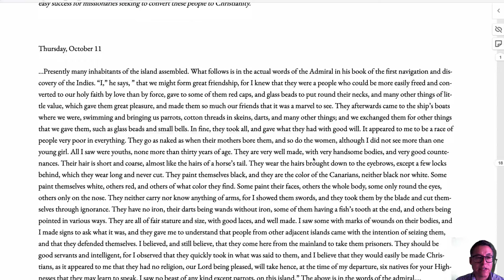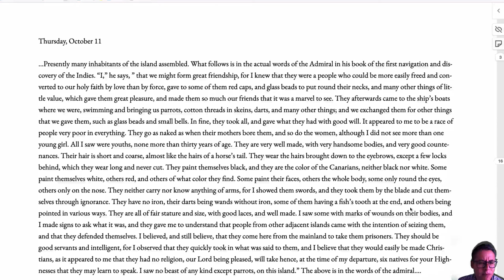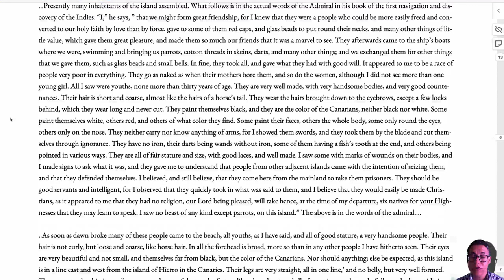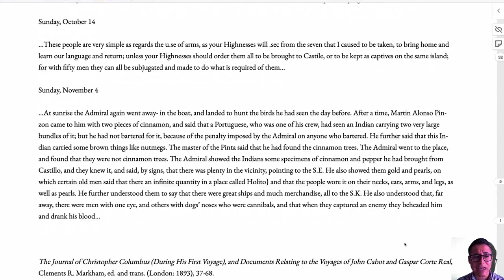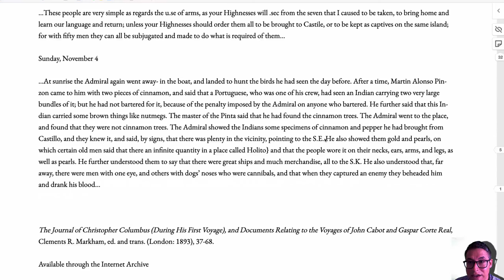A Reading of the Journal of Christopher Columbus, 1492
In this video I read a primary source document from the AMERICAN YAWP Reader. I am reading aloud for students in my U.S. History classes.